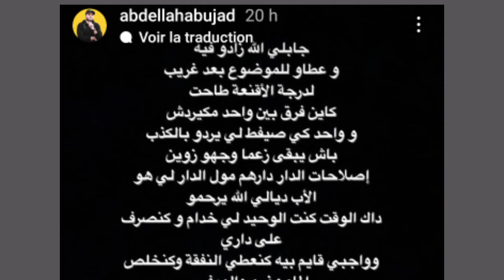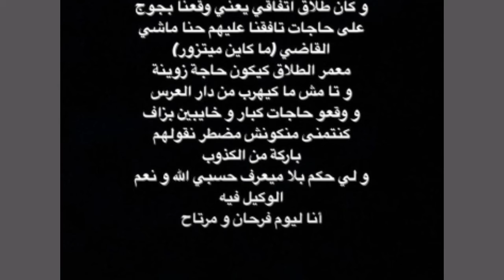عبد الله ابو جاد يقصف طليقته سارة ولا يبالي 🤔 نتي لي كتصيفطي الناس يردو فبلاصتك ❗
عبد الله ابو جاد يقصف طليقته سارة🤔نتي لي كتصيفطي الناس يردو فبلاصتك ❗
سارة ابو جاد رفعو ليها الفانز ديالها المعنويات باستقبال ملكي بعد الاستفزاز ديال طليها
سارة ابو جاد رفعو ليها الفانز ديالها المعنويات باستقبال ملكي بعد الاستفزاز ديال طليقها
fleur Women
كل ماهو جديد وحصري